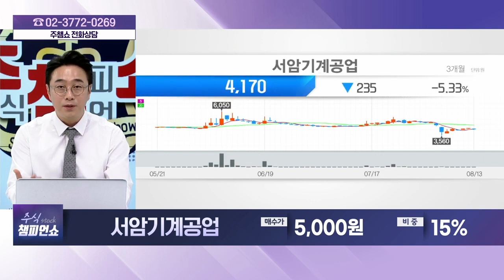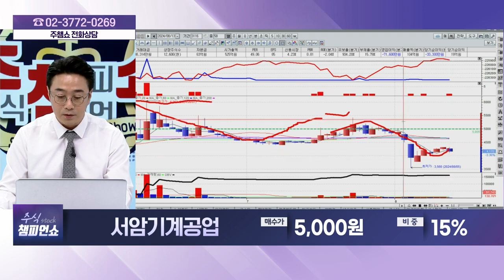서암기계공업(100660) - 종목상담 황민혁 멘토 (20240813)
[주식 챔피언 쇼] - 월~금 20:00 ~ 21:00
[마켓 위너] - 월~금 22:00 ~23:00
[주식 코치] - 토 9:00 ~ 11:00
[주식 사서함] - 토 11:00 ~ 12:00

2) 유튜브: 이데일리TV 채널›생방송 채팅창